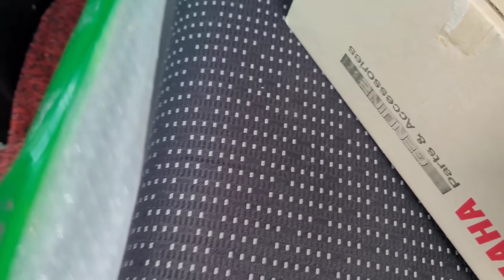spec modified lc yang paling tahan lama | bengkel bergerak bang rosham motorsport